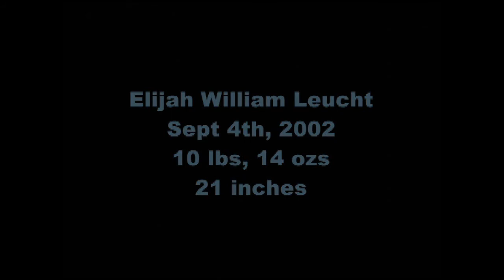Music Video: Elijah is born! September 4th, 2002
This is a music video I put together to celebrate the birth of Elijah on September 4th, 2002!  Today he turns 18!